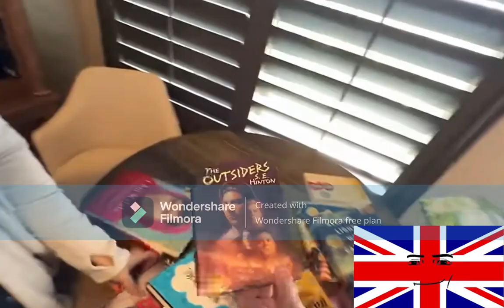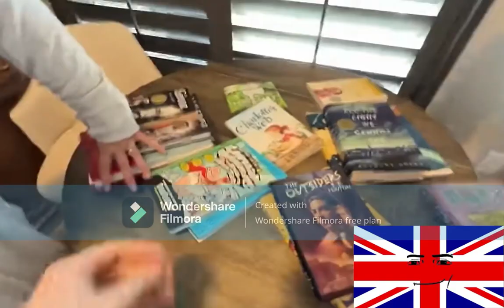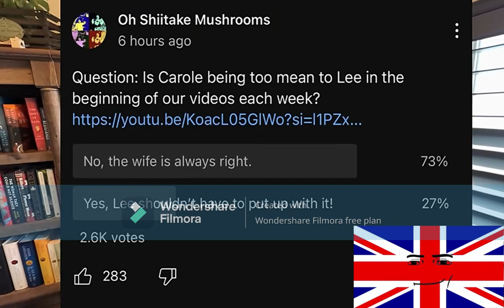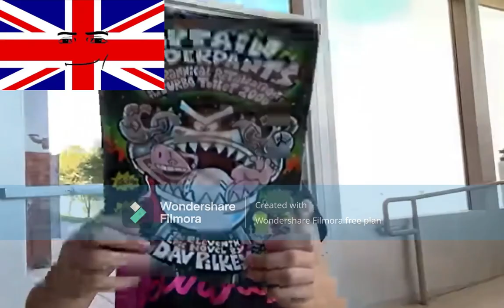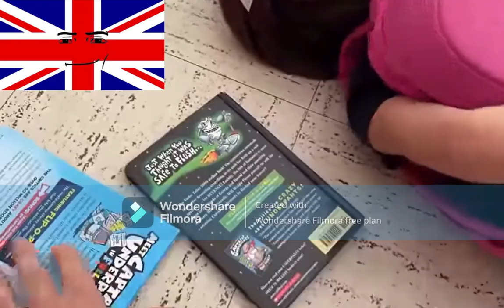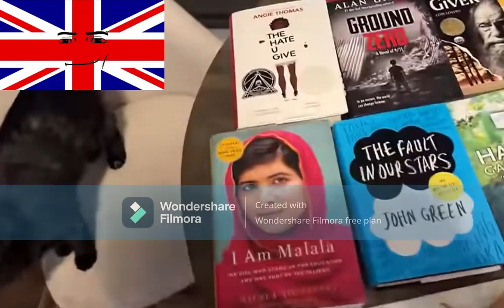(RLF React to OSM Family) The Band Books Problem